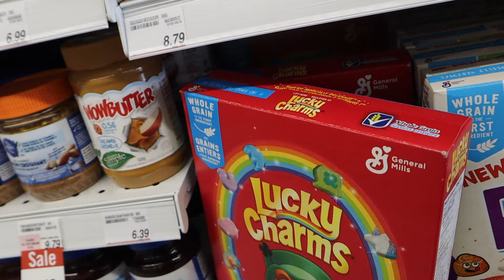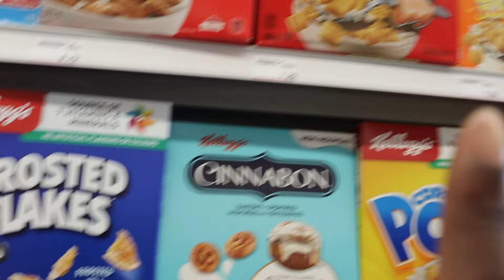SUNDAY RESET ROUTINE: clean my room w/me, prep for the week, journaling & yapping about life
hi babes! welcome to my weekly reset routine :)

💌 faq:
where are you from? vancouver, bc - currently living in toronto, on
what do you study? pro comm! (major) with a minor in live events and entertainment
equipment? filmed canon g7x or canon m50 / edited on Final Cut Pro X

subs: 9,233